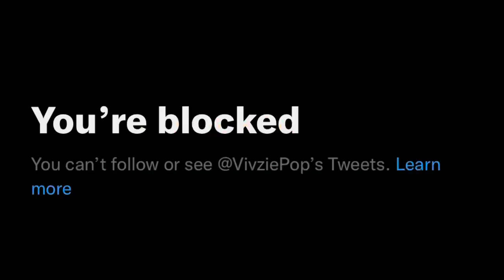A critique of Hazbin.